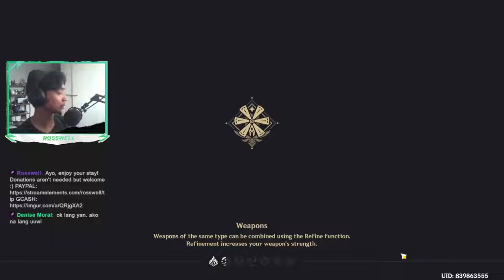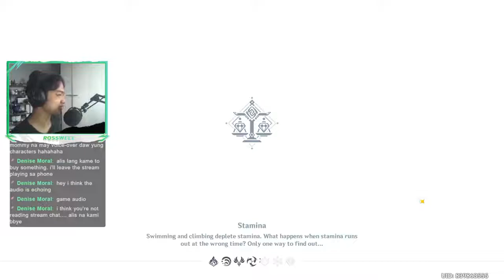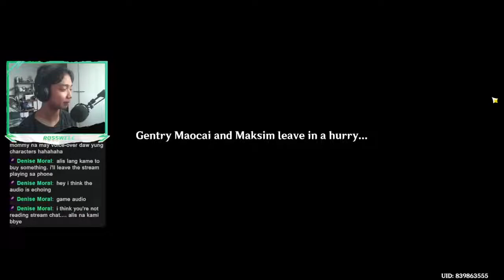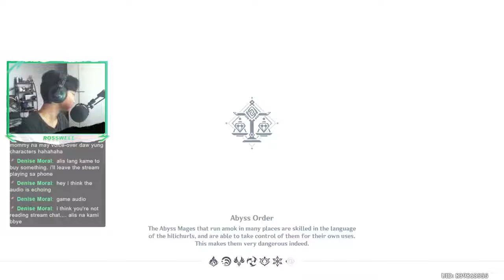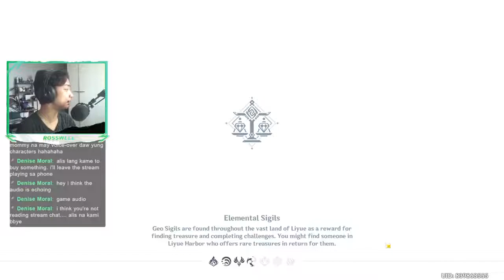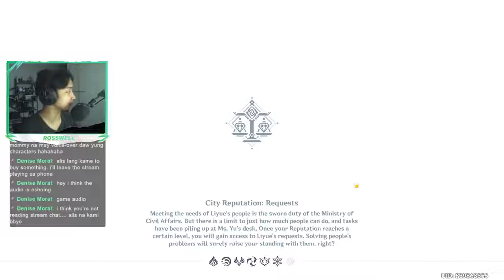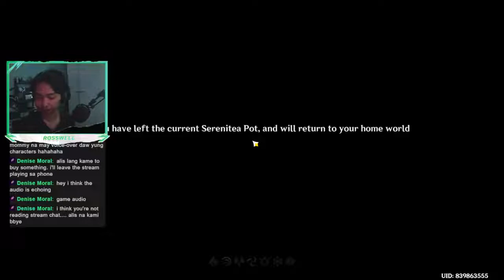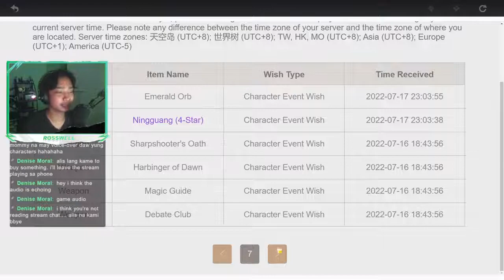rosswell plays: Genshin Impact [1]